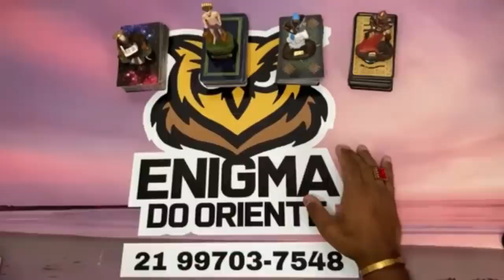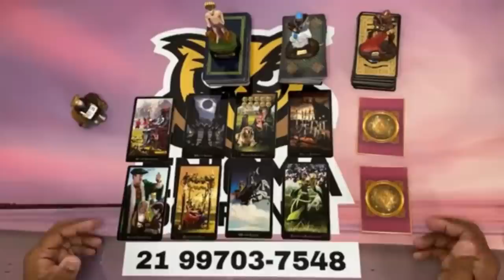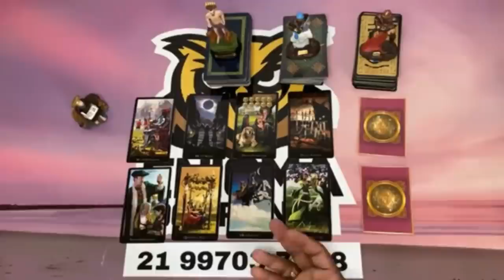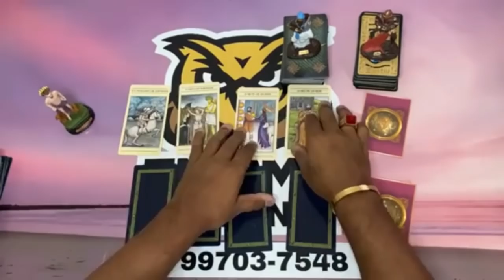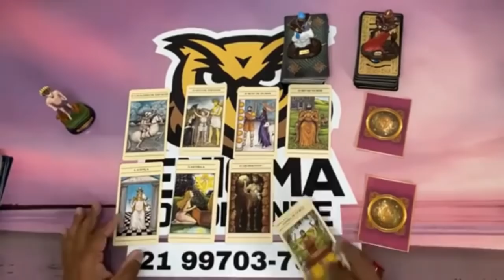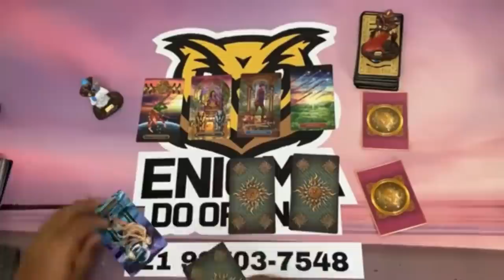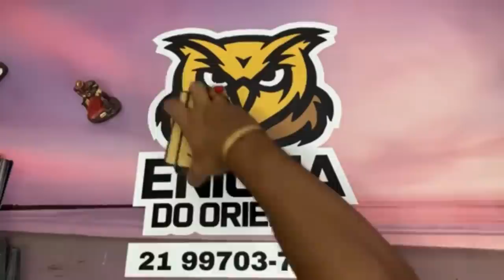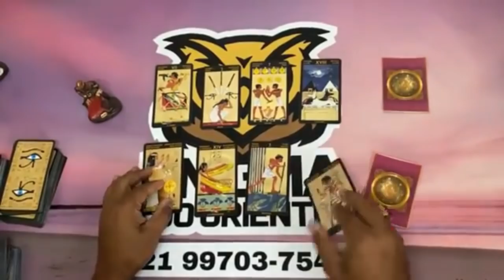❤️ Ele(a) pensa em mim? Qual o pensamento em relação a mim? sente minha falta? | Tarot Responde!